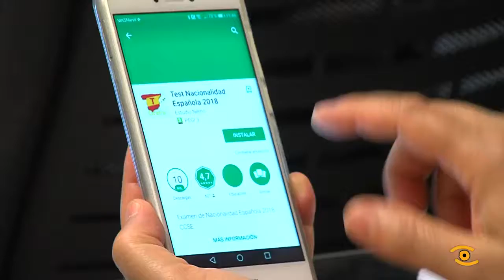Cursos para maiores da TIC en Monforte e Ribadeo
A un click están este monfortinos do programa de inclusión do Concello de manexar con soltura os seus teléfonos intelixentes. Queren deixar de estar descolgados e subirse ao novo de comunicarse, informarse, divertirse ou consumir. Participan a petición do alcalde no curso básico de móbil que a Fundación Tic da Deputación está a levar por Concellos de toda a provincia.